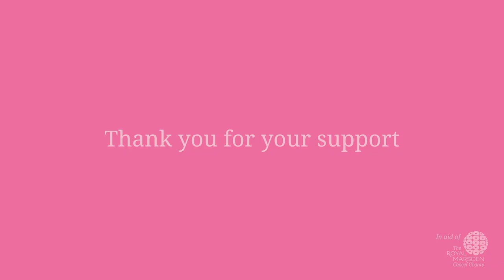Prof Ian Smith from the Royal Marsden Talking About Le Cure Research